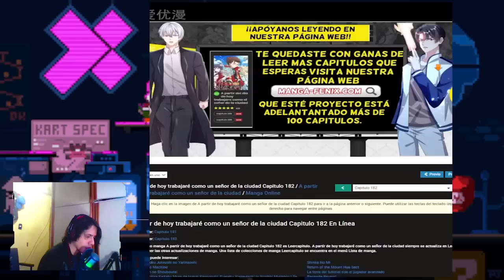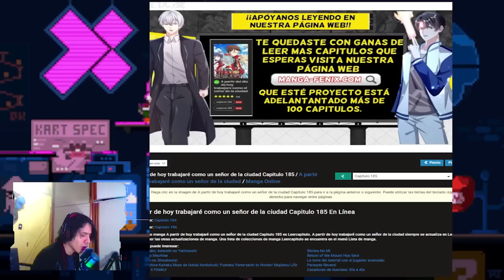LIU FENG RESCATA a la PRINCESA y a la HIJA del DUQUE del REINO de WANG DOU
A partir de hoy trabajaré como un señor de la ciudad 176-185